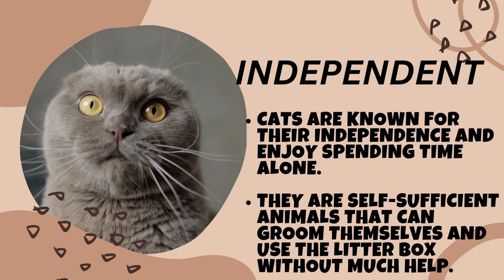cat | cat videos | 5 Life-Secrets You've Never Heard Before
Do you have a secret you've never told anyone? Maybe a life-secret about your cat? In this video, we're going to reveal 5 cat life secrets you've never heard before!

Whether you're a cat lover or not, you'll be surprised by the hidden life-secrets of your feline friends. From the sneaky ways cats play to their surprising diet, you're going to learn something new about your cat every time you watch this video!

A cat's life can be summed up in two words: play and rest. With over 20 million views on YouTube, it's no secret that cats love to play. Whether it's chasing a laser pointer, batting around a toy mouse, or climbing a cat tree, these furry creatures know how to have fun. They'll spend hours entertaining themselves and their owners, making everyone laugh with their adorable antics. Even their naptime is playful, as they curl up in the sun or in a cozy bed, looking adorable in viral videos like "Cats Sleeping in Weird Positions."

However, cats also know the value of rest. With videos like "Relaxing Cat Music" and "Calming Cat ASMR," it's clear that cats love to unwind and take it easy. They'll spend hours lounging around, grooming themselves, and enjoying the peace and quiet. It's important for them to have plenty of rest so they can recharge and be ready for their next playtime adventure. From playful kittens to lazy senior cats, these felines know how to enjoy life to the fullest, as evidenced by the endless array of viral cat videos on YouTube.